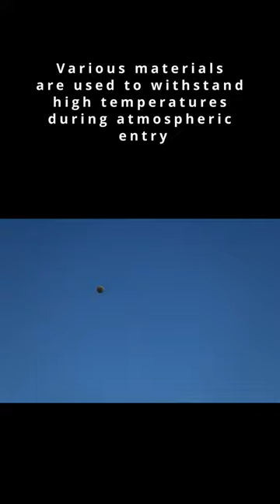✅🔥🔭This stage causes comms blackout in spacecrafts! Atmospheric Entry: 5 truly amazing facts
In this shorts video we will be revealing 5 truly amazing facts about Atmospheric entry.

Maximum heat is generated during the final stage of atmospheric entry.

The plasma sheath can cause radio blackout and communication issues.

Atmospheric entry can produce sonic booms that can be heard on the ground.

The angle of entry affects the amount of heat generated during atmospheric entry.

Various materials are used to withstand high temperatures during atmospheric entry.